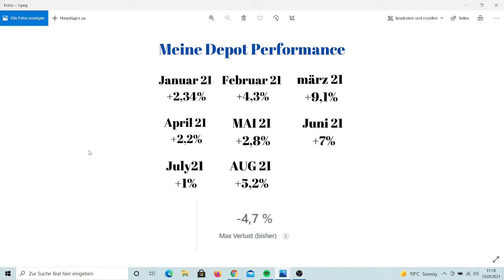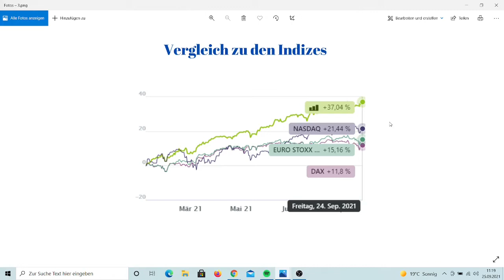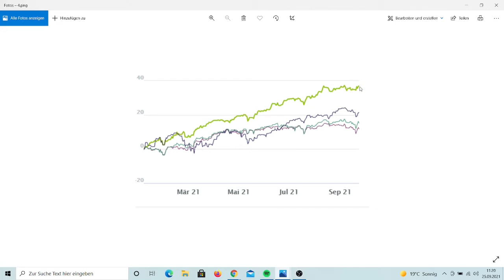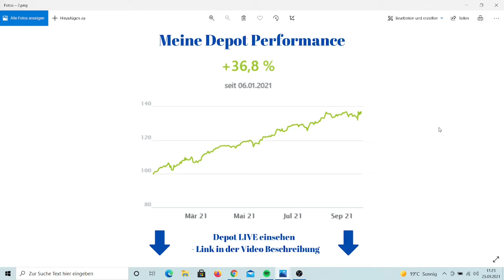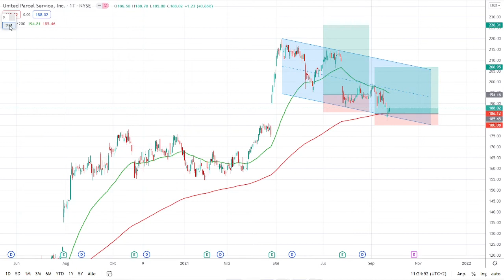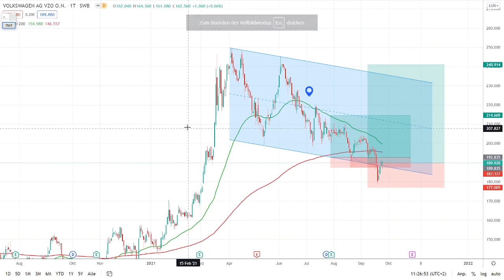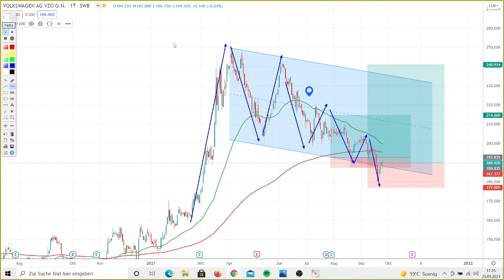Kaufe UPS und VW Aktie / 37% Rendite in 9 Monaten / Ab Jetzt mein Trading für jeden kopierbar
Mein Trading Portfolio kopieren 🔽